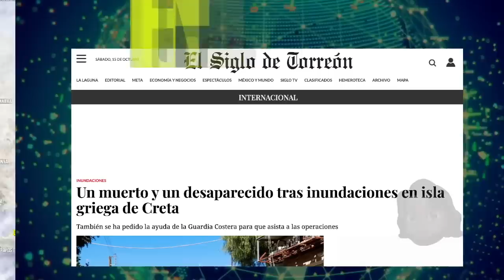Esta Isla está a punto de desaparecer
A continuación vas a conocer lo que está sucediendo y te diré que isla de Grecia podría desaparecer.